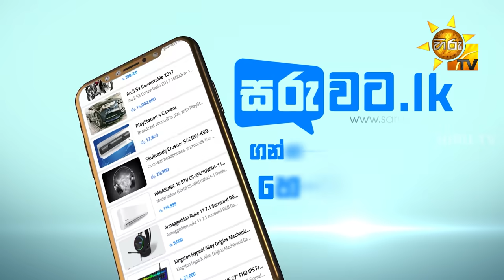Divithura - දිවිතුරා | Episode 782 | 2024-04-23 | Hiru TV